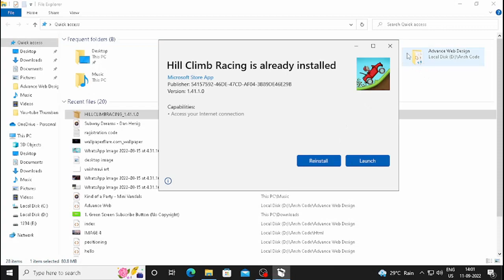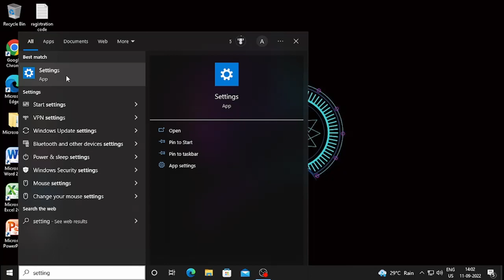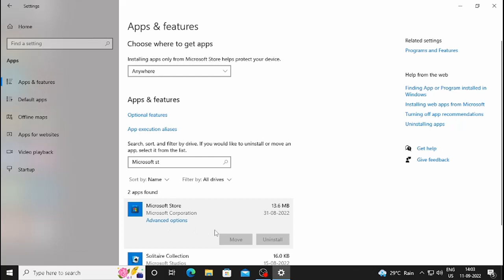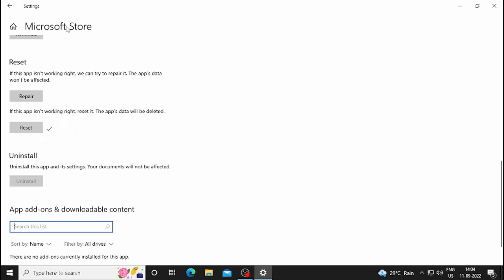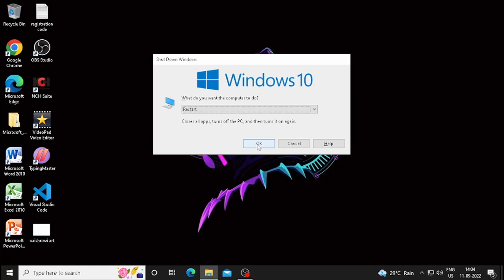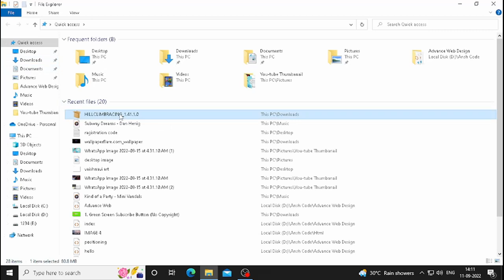How to Fix Error Check Your Account in Microsoft Store and Fix Game Launcher Error || 100% SOLVE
100% Solve Your Microsoft Store Error and Download any Game in Your PC Very Easily.

|| You Can Solve This Error Only on 5 Minutes ||

My Gadgets for Making Tech YouTube Videos are:-
1) Basic Tripod
2) Boya Mic
3) Ring Light
4) Webcam